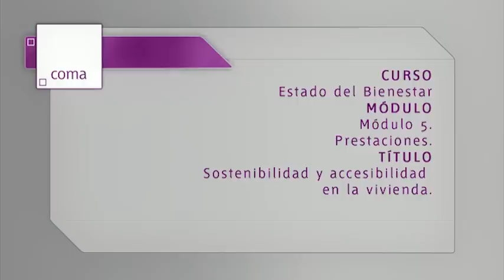El estado de bienestar. Mod. 7 Sostenibilidad y accesibilidad de la vivienda